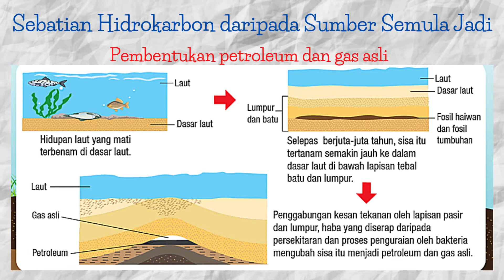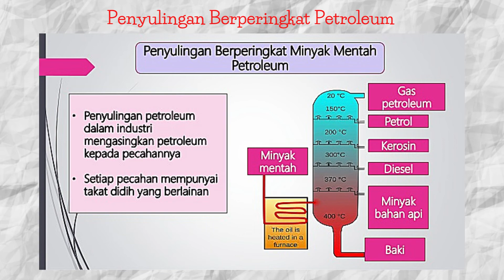5.2 HIDROKARBON SAINS T5 KSSM 2021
BAB 5 SEBATIAN HIDROKARBON (SAINS KSSM TINGKATAN 5)